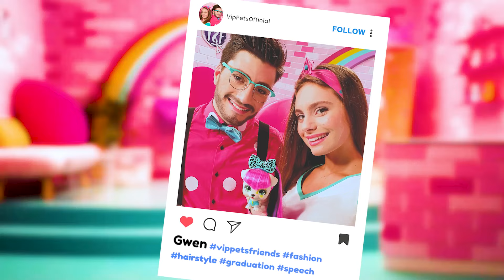IMPREZA NA ZAKOŃCZENIE SZKOŁY 💃🎉 VIP PETS 🌈 SALONIE F&F 💇🏼 NOWY Odcinek 🥰 Po POLSKU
💇🏼🌈 Ciesz się nowym odcinkiem pełnym przygód z udziałem Fabio i Fabii! Jakie ekscytujące wieści mają dziś dla nas nasi przyjaciele? Może poradnik ułożenia fryzury VIP Pets? Może zaskakujący unboxing? Albo jeszcze lepiej… podsumowanie najlepszych momentów z serii odcinkóów VIP Pets! To takie ekscytujące! Wciśnij play i ciesz się przygodami z Fabio, Fabią i ich najlepszymi przyjaciółmi, VIP Pets!